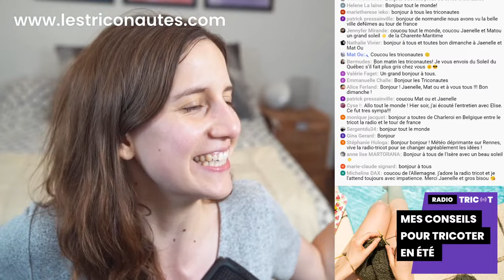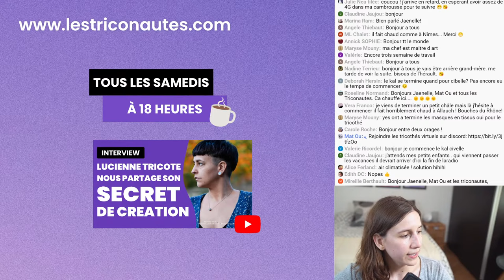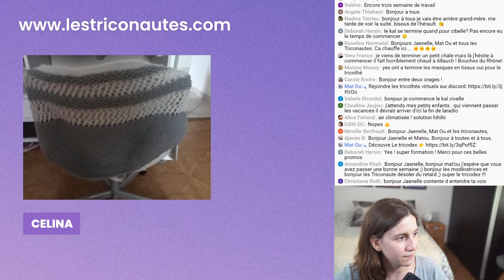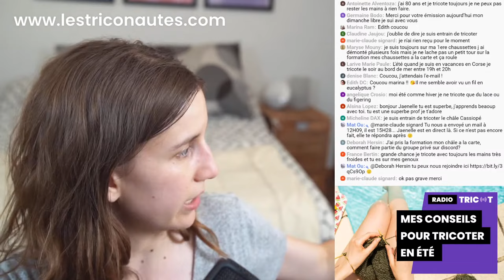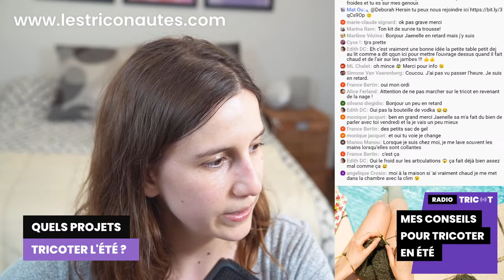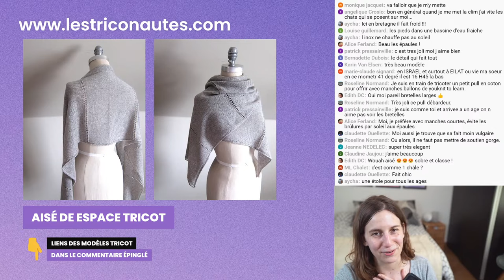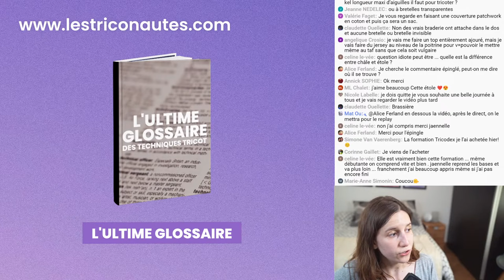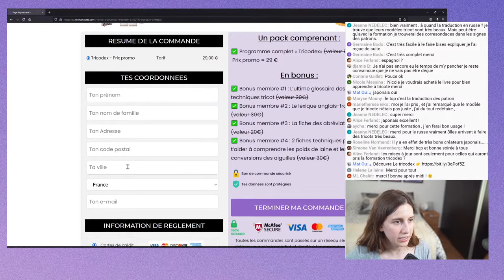🔴 🎙️Podcast Tricot - Radio Tricot : Mes conseils pour tricoter en été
🔴 🎙️Podcast Tricot - Radio Tricot : Mes conseils pour tricoter en été 🔥 TÉLÉCHARGE LES GUIDES ULTIMES DU TRICOT

▬▬▬▬▬▬▬▬▬▬▬▬▬▬ AU PROGRAMME ▬▬▬▬▬▬▬▬▬▬▬▬▬▬
Dans ce podcast tricot, on va parler des conseils pour tricoter l'été ! Je vais te partager aussi des astuces tricot, des techniques tricot qui te permettront d'écouter un podcast tricot français qui te permettra d'apprendre à tricoter tout en t'aidant à devenir une meilleure tricoteuse / un meilleur tricoteur et plus généralement un(e) meilleur(e) triconaute !

00:00 - Générique
02:55 - Accueil et introduction de la radio tricot
17:18 - Commencer à tricoter l'été
24:31 - Les fils à privilégier pour tricoter l'été
38:00 - Quelques projets pour tricoter l'été
57:15 - Le tricodex

  ▬▬▬▬▬▬▬▬▬▬▬▬▬▬ QUI SUIS-JE ? ▬▬▬▬▬▬▬▬▬▬▬▬▬▬